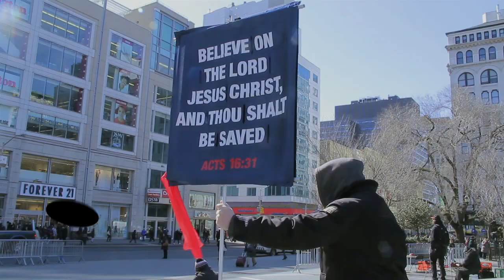Mix, Match & Clash African Prints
Photography: Deb Wonderland
Editor: Wemyklin
Graphics: Carrot Media